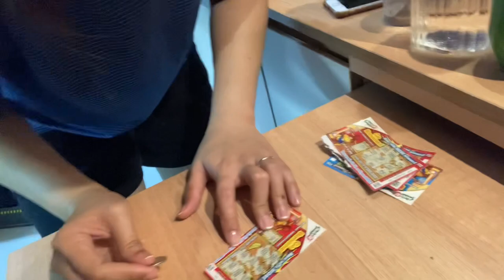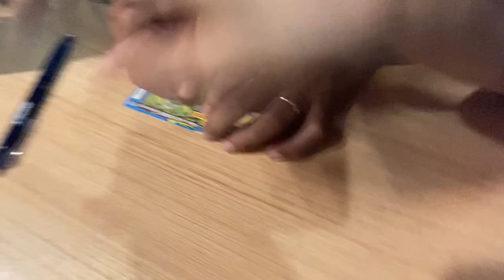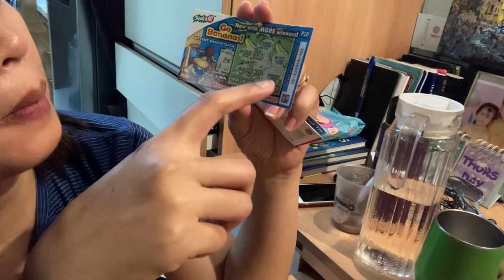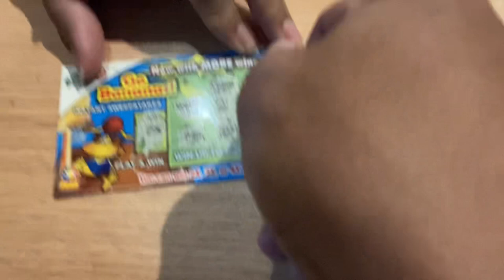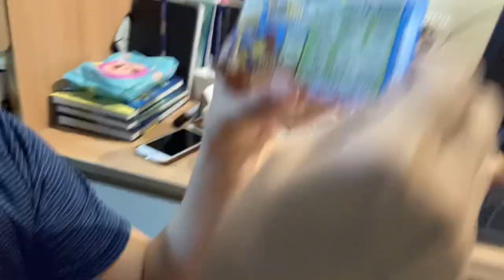UNIFORM, SUNDO, PAPREMYO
Yung BANANA CARD yung pinakaexciting part tlga! 🤣🤣🤣

BY 3.0
~ • Paradise Hope - H.

Track Info:
Title: Paradise Hope by Hotham

YouTube: • Hotham - Paradise...
YouTube Music: • Hotham - Paradise.

Contact the Artist:
Hotham: